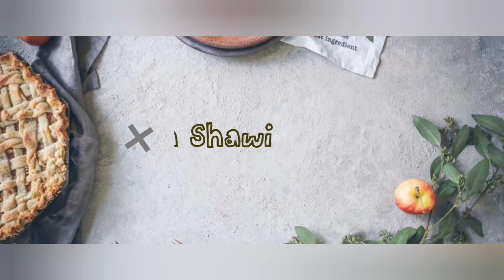pasta White Sauce Chicken Pasta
Hello everyone
Now I am back with an another delicious recipe